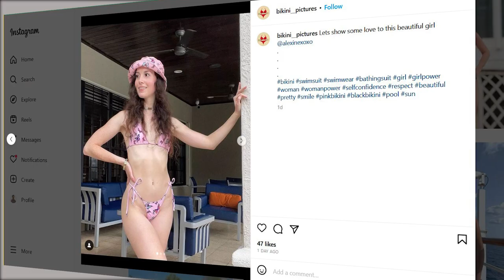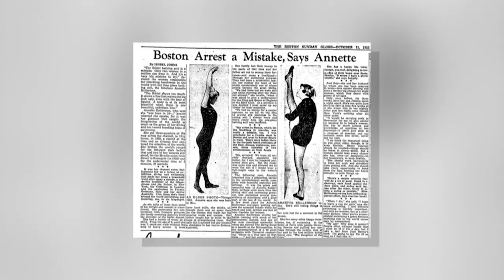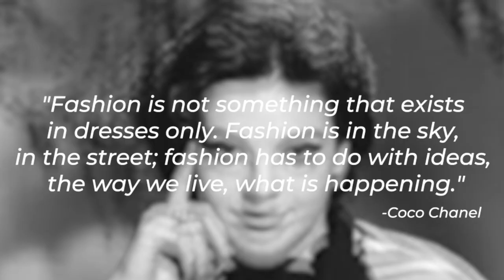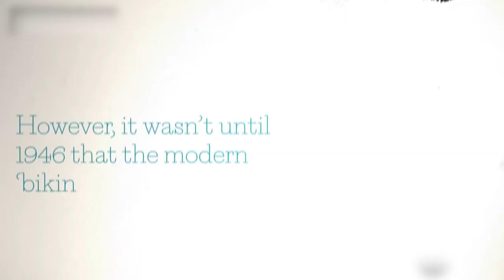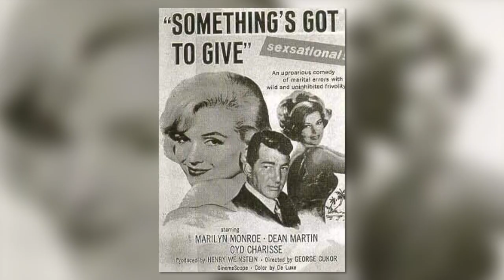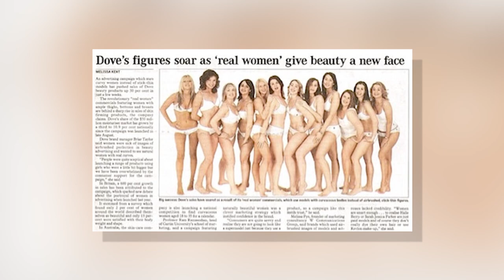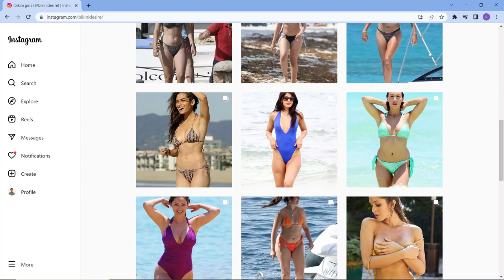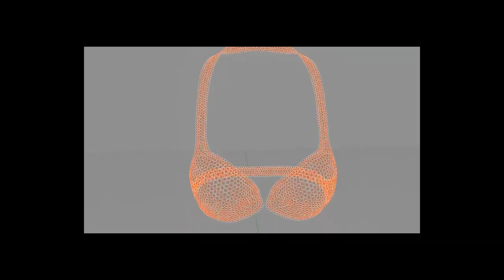From Scandalous to Iconic: The History of the Bikini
Immerse yourself in the fascinating evolution of the Bikini, a revolution in two pieces.

We unveil the Bikini History, tracing its provocative journey from the modesty movement to its current status as a beachwear staple. From the Bikini Atoll to the Bikini Boom, explore the bold strides of this iconic Swimsuit as it faced bans and societal norms, transforming from a symbol of rebellion to one of female empowerment and body positivity.

Our video tells the tale of the Bikini Revolution, a saga filled with Hollywood impacts and the influence of cultural icons like Brigitte Bardot and Marilyn Monroe. We dive into iconic moments in Fashion History, such as the notorious Baywatch red one-piece and the introduction of the Monokini, breaking all conventions.

The video also delves into the Vintage Swimwear styles that preceded today's skimpy designs, like the Victorian-era bathing costumes, and how these styles reflect the changing societal norms. It was not just about Fashion Trends; the bikini has played a significant role in Women's Liberation, becoming a focal point of protests, such as the Miss America Protest of 1968.

Lastly, we explore the modern-day Swimwear Trends influenced by social media, marking a new era in the bikini's journey. The Topless Revolution, controversial yet liberating, is yet another chapter in the bikini's illustrious tale.

From the Retro Fashion appeal to its presence on every sandy beach today, the bikini's story is as colourful and varied as its designs. So, whether you're a Pop Culture enthusiast, a history buff, or just curious, join us in this captivating deep dive into the Bikini's rich history and the Women's Fashion that it influenced.